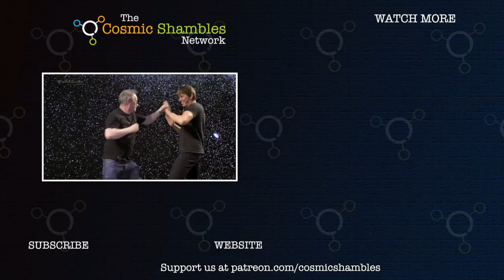Josie Long and John-Luke Roberts' Quarantine Comedy Club with Barbara Nice, Sophie Duker and more!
While The Stay at Home Festival is free to watch please do consider dropping a tip in the bucket All profits will go to supporting acts, artists and venues who have lost all income during this pandemic.

The weekend comedy club is hosted by Josie Long and John-Luke Roberts and this week with guest sets from Barbara Nice, Sophie Duker, Mark Watson and house band Jonny and the Baptists.

Follow Sophie on Twitter at: @sophiedukebox

If you watch the show live, the 'waiting music' is by The